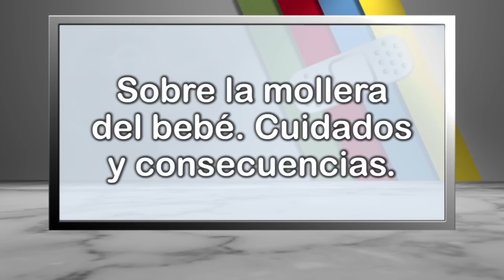Sobre la mollera del bebé. Cuidados y consecuencias.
El Dr. David Estévez Ancira, médico pediatra,